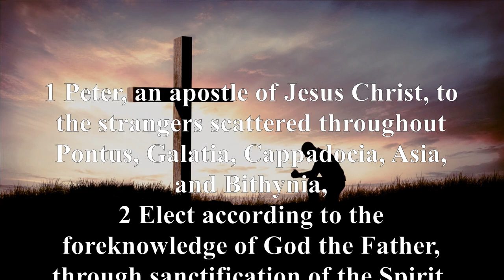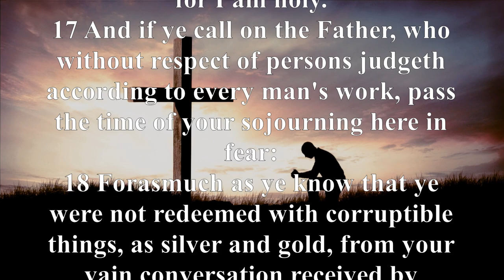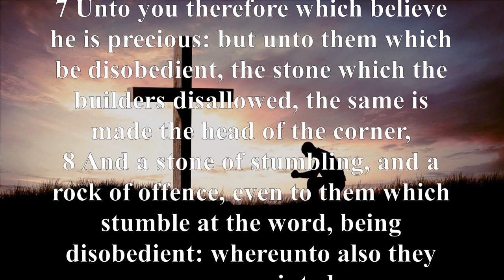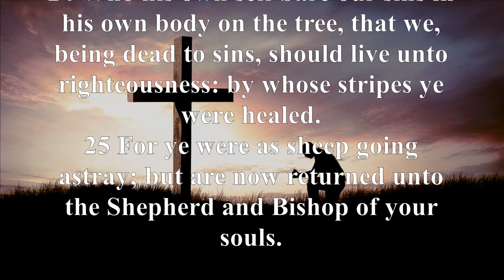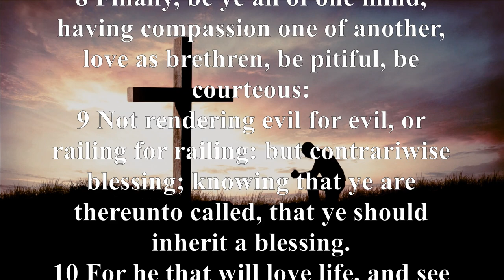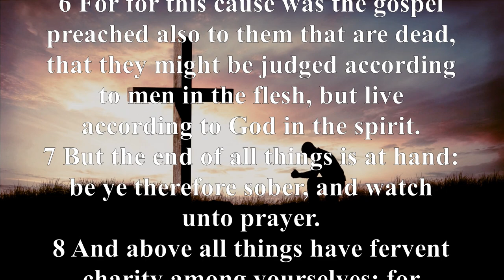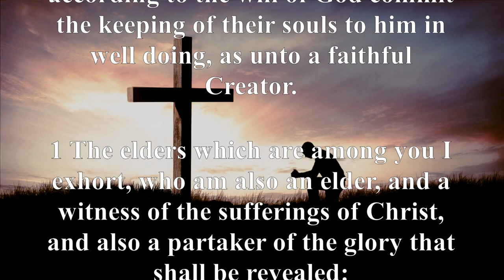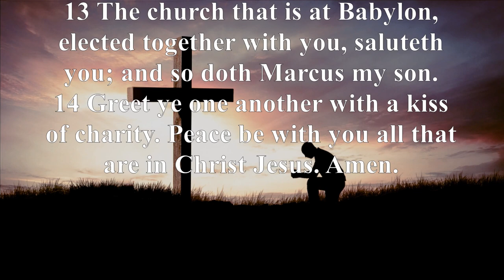KJV - Audio Bible with Text : 1 PETER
First Peter emphasizes how crucial it is for believers to endure unjust hardship while carrying on with godly living (1 Peter 2:20). This is why 1 Peter is sometimes referred to as the Job of the New Testament; it gives the true believer encouragement to carry on in the path that Jesus has outlined for all of His disciples. Peter urged these believers to have the same fortitude of Job, who endured suffering in spite of his righteous position. According to Peter, this is the genuine patience that God demands of His people.